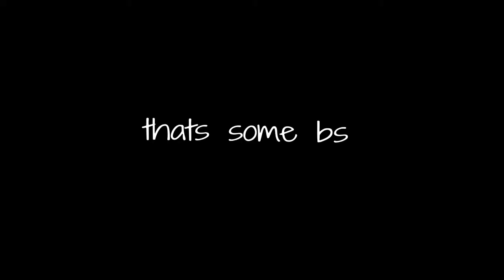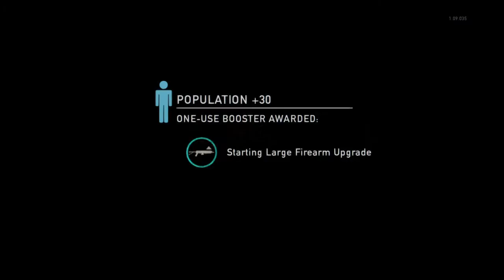rawr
oh yuup